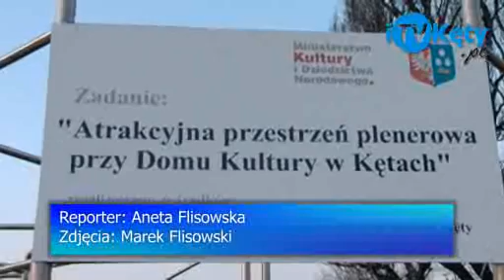Oficjalne otwarcie nowej przestrzeni Domu Kultury w Kętach iTVKęty